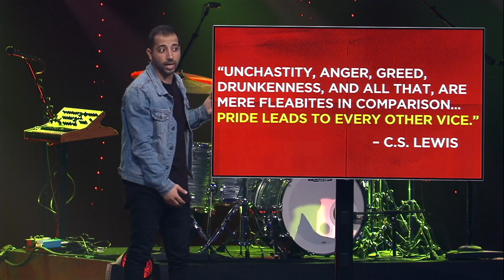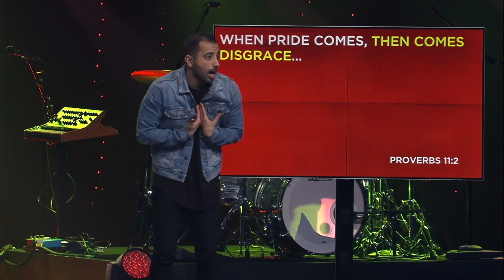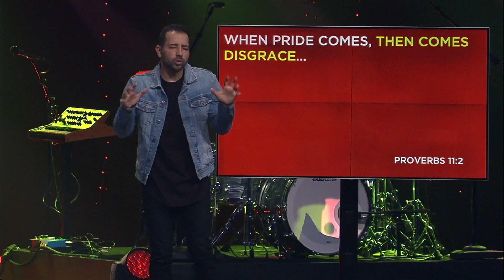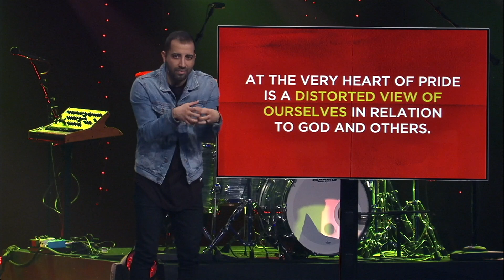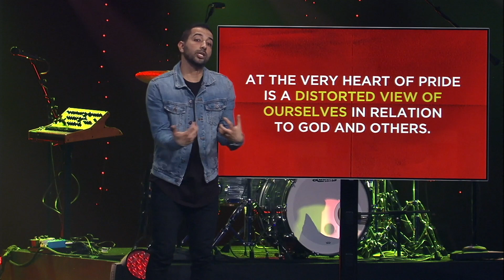Guaranteed Ways to Ruin Your Life Part 1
Pride is the easiest thing to point out in others yet ironically is essentially impossible to see in ourselves. We all have blindspots when it comes to our own pride but failing to root out the pride from our lives in more detrimental than we could have ever imagined.